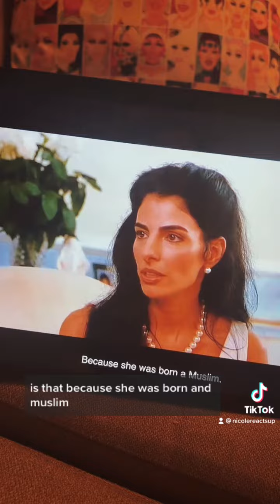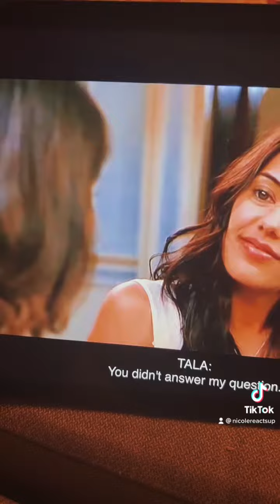I am that maid’s #1 Fan 🤣 - “I Cant Think Straight” (2008) Lesbian film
As her wedding day approaches, a feisty bride (Lisa Ray) falls in love with a shy Muslim woman (Sheetal Sheth) who is also dating a man.